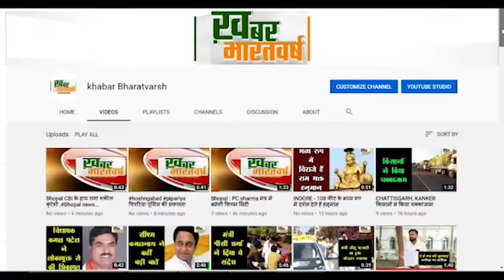पचमढ़ी : लर्निंग लाइसेंस बनवाने के लिए विशेष क्षेत्र विकास प्राधिकरण पचमढ़ी में कैंप लगाया गया